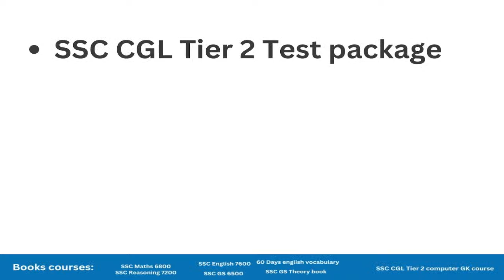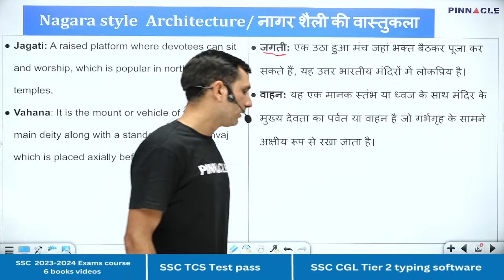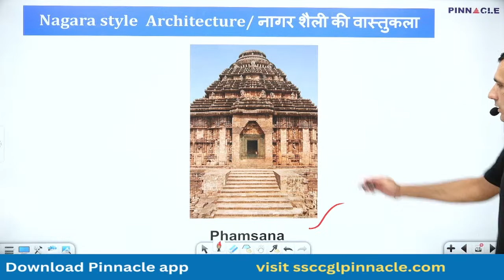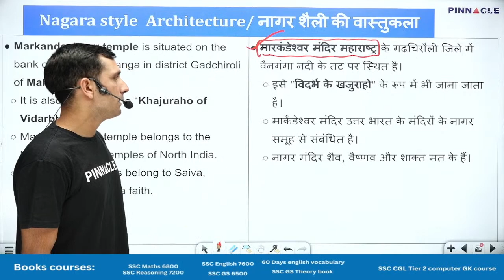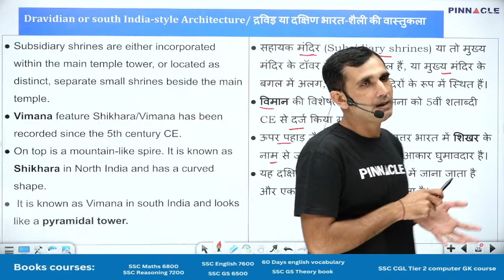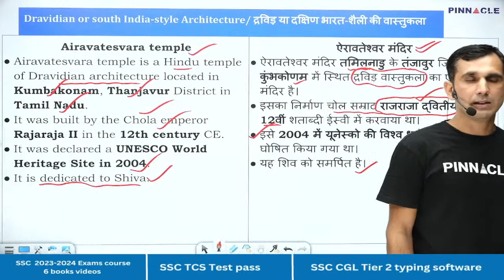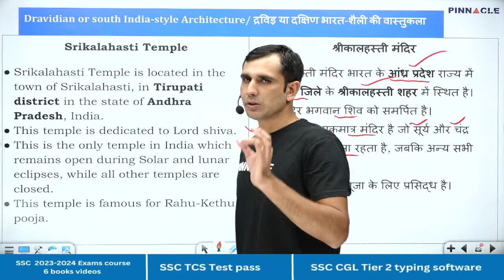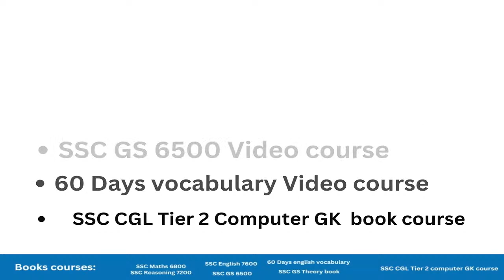Pinnacle GS Theory book & Video Course || Special Class SSC CGL Tier-2 || Famous Temple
Pinnacle Books Video Courses:-

Amazon
Amazon link SSC GS theory book eng
Amazon link SSC GS theory book hindi
Amazon link ssc cgl tier 2 computer gk english
Amazon link ssc cgl tier 2 computer gk hindi
Amazon link ssc cgl tier 2 section1 (Math+reasoning) 100 tests eng
Amazon link ssc cgl tier 2 section1 (Math+reasoning) 100 tests hindi
Amazon link ssc cgl tier 2 section2 (GS+english) 100 tests eng
Amazon link ssc cgl tier 2 section2 (GS+english) 100 tests hindi
Amazon link ssc cgl tier 2 mock tests vol1: 30 tests eng
Amazon link ssc cgl tier 2 mock tests vol1: 30 tests hindi
Amazon link ssc cgl tier 2 PYQ 2700 TCS MCQ eng medium
Amazon link ssc cgl tier 2 PYQ 2700 TCS MCQ hindi medium TCS